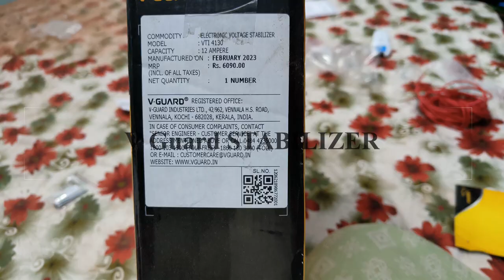Voltas 1.5 Ton 4 Star Inverter AC Installation